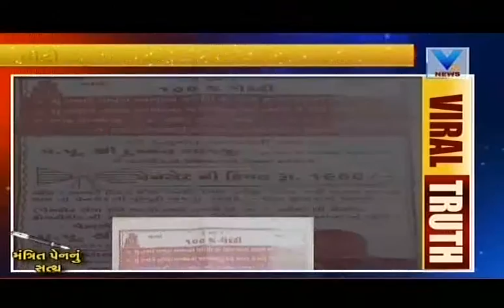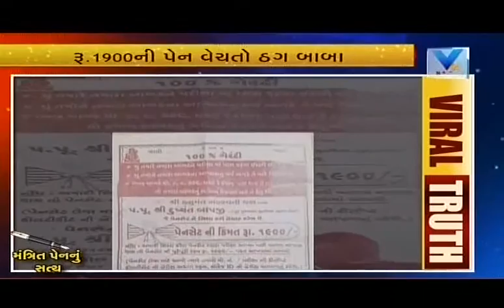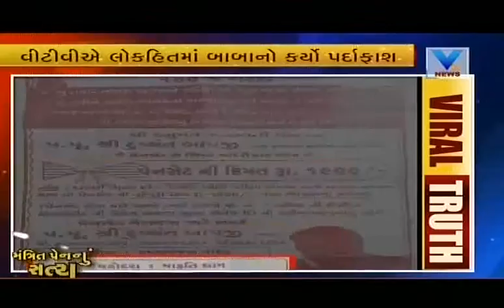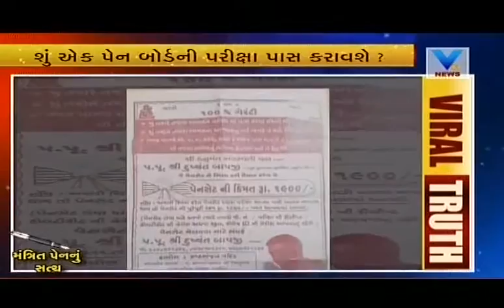Viral video of #'PENBABA' offers #'magicalpens' for students to pass | vtv gujarati